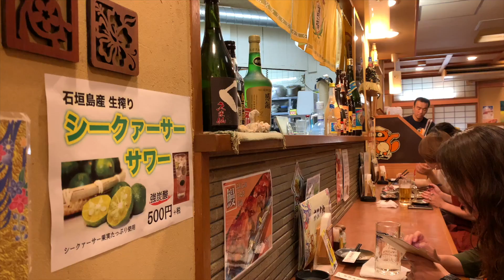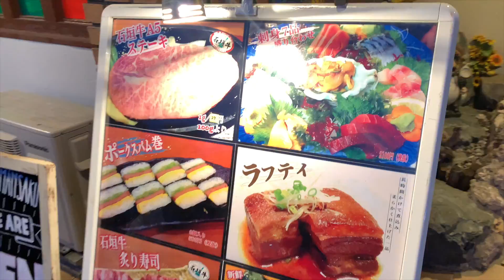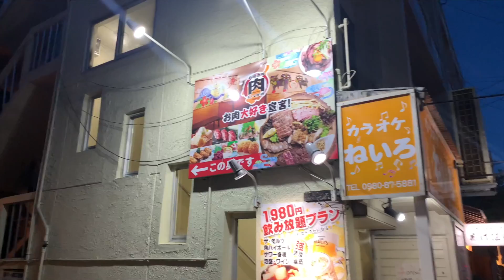Итадакимас! Морской виноград и свиные копыта! Ищигакиджима. 石垣島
Изакая на острове Ищигаки. Что же интересного в окинавской кухне? Самые знаменитые популярные блюда, которые обязательно заказывают все японцы посещяя Окинаву!